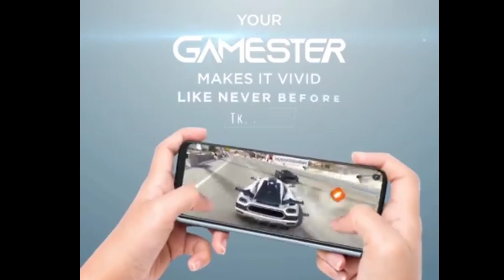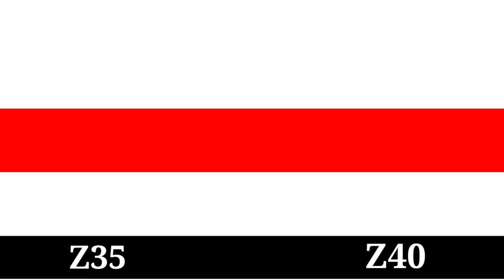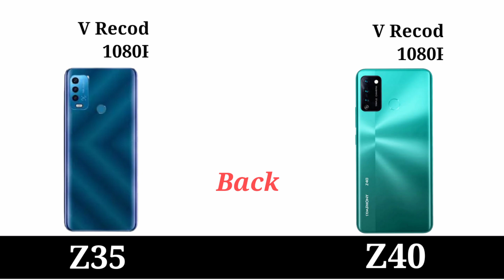Symphony Z35 vs Symphony Z40 Full Comparison Video...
Hello Friends
Assalamu alaykum

Symphony Z35 vs Symphony Z40 Full Comparison Video...Let's See Who is winner